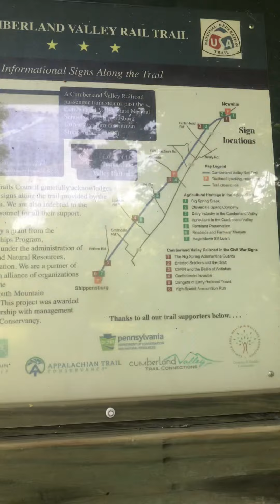Phorsyte’s June Video Challenge Goof!!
Bikes near a Munzee
But I for the the obligatory Go Rob! Go Louise!!😖